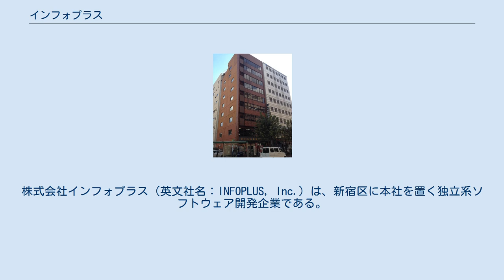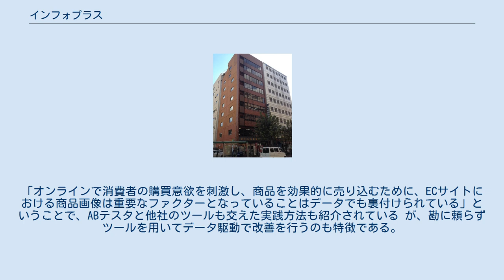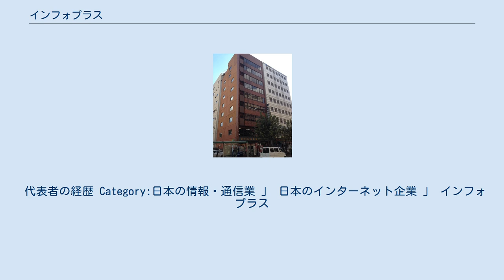インフォプラス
株式会社インフォプラス（英文社名：INFOPLUS, Inc.）は、新宿区に本社を置く独立系ソフトウェア開発企業である。
特に、Eコマース事業者の支援にフォーカスし、サイト構築から運営代行まで行っている。
キャッチコピーは「こんなこといいな♪できたらいいな」を一緒に創る。
 株式会社インフォプラスは、楡井康哲が「SOMETHING NEW: ICTで新しいものを創造し続け、100年続く企業として社会に貢献していく」ことを理念として、2018年（平成30年）2月に新宿区で創業した。
新宿に本社機能を置くが、他に福岡にも開発と制作の拠点がある。
 Eコマースという業態のスタートアップから成長ステージでのコンサルティング、ECプラットフォームなどのソフトウェア開発、クリエイティブ制作などの運営代行まで、Eコマース事業者に向けたソリューションを提供している。
ECプラットフォームでは、カスタマイズ可能な「EC4U+」や「Cross Commerce (クロコマ)」を提供。
楽天市場でA/Bテストのできる「ABテスタ for 楽天市場」や、コンサルタントの一部ノウハウを無償公開する「SALEリマインダ」など独自にシステム開発を行っている。
また、 Eコマース事業者の計画立案から制作・サイト解析までを支援する「運営代行.shop」サービスがある。
 独自ドメインのECサイトでもサードパーティが提供するECプラットフォームやEC-CUBEなどのオープンソースソフトウェアを利用する場合があるほか、サイト内検索エンジンなどのソリューションは内外パートナーシップにより統合する。
また、基幹システムやペイメントゲートウェイ（決済サービス） などとのデータ連係インタフェース開発を積極的に行い、システムの全体最適を図る。
 amazon、楽天市場、Yahoo!ショッピングなど主要なオンラインショッピングモールでの店舗運営支援からデータ連係も行っている。
オンラインショッピングモールでは、「商品詳細ページでの画像の見えかたよりも、検索一覧やランキングで見えるサムネイル画像を優先して、商品画像は作るべき」と言われており、ABテスタを用いた検証事例も公開されている。
「オンラインで消費者の購買意欲を刺激し、商品を効果的に売り込むために、ECサイトにおける商品画像は重要なファクターとなっていることはデータでも裏付けられている」ということで、ABテスタと他社のツールも交えた実践方法も紹介されている が、勘に頼らずツールを用いてデータ駆動で改善を行うのも特徴である。
 代表者の経歴 Category:日本の情報・通信業 」 日本のインターネット企業 」 インフォプラス